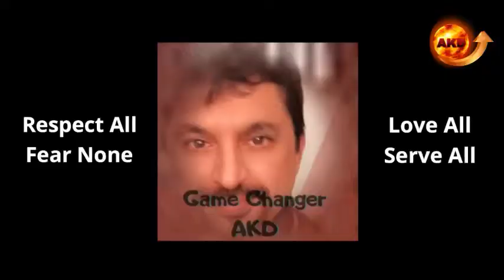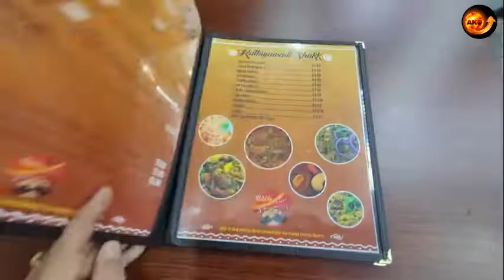Kathiawadi Gujrati speciality cuisine & Indian Lifestyle in New Jersey Brunswick. November 20, 2020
This video depicts a little about lifestyle of an average Indian living in NewJersey interacting with American friends and also about Indian speciality restaurants, this is about a speciality Kathiawari cuisine a Gujarati food speciality, the details about food and interview with the owners, explaining about all details and the history of this great food.  Which is one of its kind. And is made by all authentic spices imported from India. By speciality professional chefs.  Great to have such facilities in New Jersey. Which makes a little India out of India.

About Game Changer AKD :
Anil Kumar Dhanwani, is the owner of Game Changer Akd, by HIS (God’s) WILL,  and HIS (God’s) GRACE very Thankfully,  is well experienced and has extensively travelled all over the world in over 120 countries, all the continents. And about seven times around the globe in his professional field (As a Apparel/Garment exporter, running professional buying offices in/from Srilanka/India/Africa and China).

As his hobbies and interests, he has deeply studied various healing techniques, He is a Reiki master, and has successfully done/mastered many alternate healing technologies like, Advanced Pranic healing, Karuna Reiki, Silva mind method, is also a veteran of Landmark Education, having completed the curriculum of Forum, Advanced course and SELP (Self expression and Leadership program), Past life regression, he has extensive knowledge in Ayurveda and Healing by various Yogic breathing exercises, besides guiding in meditation, he is proficient in various types of Meditation, since over 40years With masters like Osho and some Yogis from Himalayas, Mr Dhanwani also has psychic abilities. He has also extensively travelled in the Himalayas and has lived with some yogis in the caves for extended periods of time from one to two months at a stretch several times.  Is also a keen student of Astrology, gems, tarot-cards reading, Feng-Shui, professional Pendulum dowsing. He is also very conversant with many secret Vedic mantras given by Gurus for different effects and many secret ancient remedies to heal physically and also to solve many kind of problems concerning Health, relationships problems, and remedies to many other situations of life. He has has helped many people with his know-how even from Black Magic and severe traumas of life.
Mr Anil Kumar Dhanwani, being very Thankful to Him (God) Has done extensive research in all these fields and technologies of Life, as a hobby.  And has attended several related seminars in many cities.  Many people have benefitted with his advise and guidance.  And is available for consultation sometimes to a few chosen ones, from his busy schedule.
Mr Anil is passionate for sharing his knowledge, experiences and helping people and Humanity in General, His Grace has now urged him in this COVID-19 era to share his learnings to many on this social platform.

Professionally Mr Anil Kumar Dhanwani has been a Apparel/Garment producer and exporter during his entire career uptill now. For over two decades shipping from various factories in Srilanka (to the US. Mostly and to Europe also.)
From India for 5 years to the US.
And thereafter for almost 9 years  from China to the US.
Also, under Agoa duty-Free status from Ghana to the US.
Sourcing/producing and shipping from his trading company/ies to top stores in the US thru importers.
He is also available for any consultation/Liaison work in the US if anyone wants to promote their products in the US.